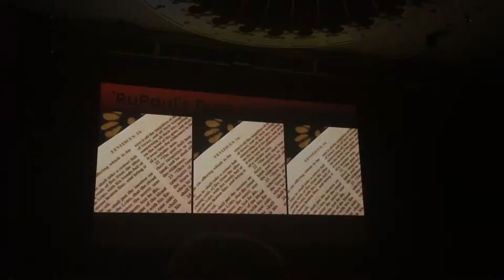RuPaul's drag race BOTS @Eatons Hill Sharon Needles-Space Oddity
RuPaul's drag race Battle of the seasons @Eatons Hill 3/07/2016 Sharon Needles singing Space Oddity